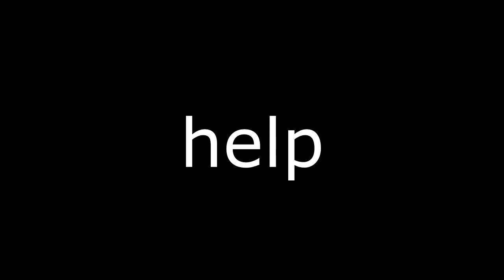Johnny Sims 4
The greatest Sims story ever told. Johnny Sins is a man with a plan to save his home town from evil gangs who are corrupting the youth.